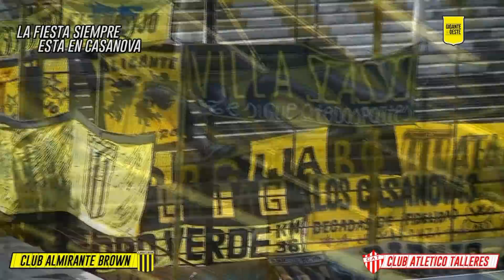ALMIRANTE BROWN 0 - 0 TALLERES(RE) |EL COMPACTO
Almirante no pudo ganar pero se aseguró el primer puesto y, con un empate ante UAI Urquiza, será campeón. Todas las imagenes de la fiesta en el Fragata las encontras en El Gigante del Oeste.